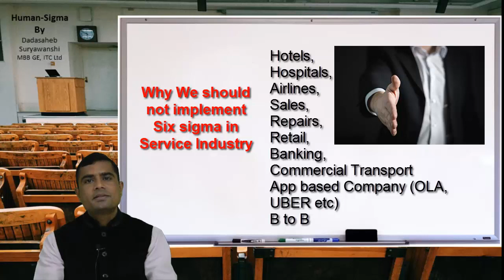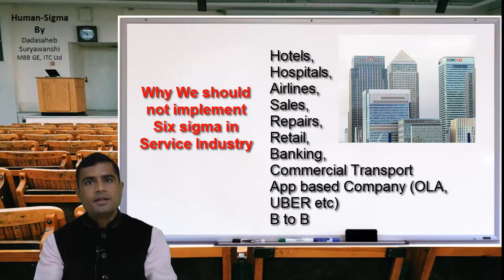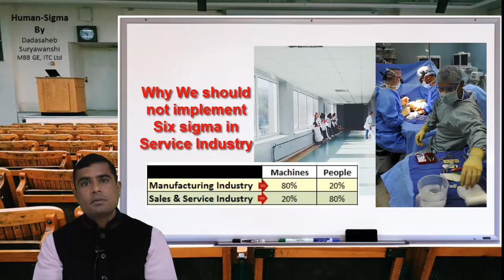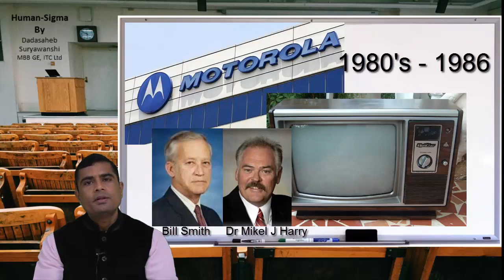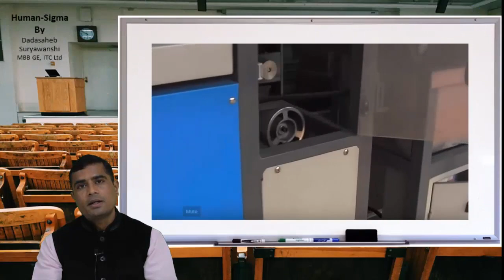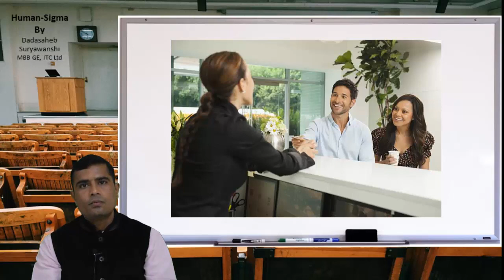01 Why we should not use Six sigma in Service Industry?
THIS SERIES OF VIDEO COVERS COMPLETE COURSE ON HUMAN SIGMA,
2) Human Sigma Rule # 1 & Evaluation 1:
3) Human Sigma Rule # 2 & Evaluation 2:
4) Human Sigma Rule # 3 & Evaluation 3:
5) Human Sigma Rule # 4 & Evaluation 4:
6) Human Sigma Rule # 5 & Evaluation 5:
7) Human Sigma Implementation Procedure:

six sigma in hospitality industry,
Six sigma in transportation,
HumanSigma Full Course online,
Human Sigma Courses,
Human Sigma Certification,
HumanSigma Certification,
Six sigma in Hospitals,
Six sigma in service industry